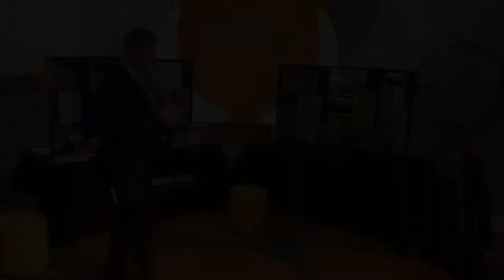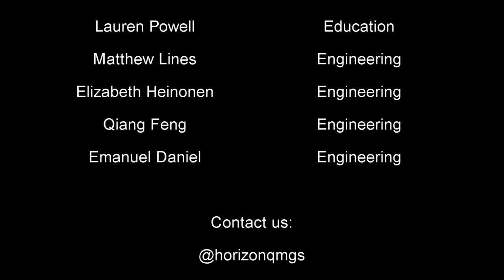Horizon at the Thinktank Science Museum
The Sun Chaser team were honoured to be invited to the Thinktank Science Museum in Birmingham to showcase our project to the museum visitors as part of a 'Meet the Experts' exhibit in March 2015.

The footage from past missions proved really eye-catching and many people stopped to watch the view from the Gagarin and Horizon 2 probes as they ascended through the atmosphere. The team were fearless and readily guided people around the stand, explaining their role and the current mission as they went. We even had visits from several museum and planetarium staff who were interested in Horizon.

We'd like to say a big thank you to Colin Hutcheson and his staff who invited us to visit and were very supportive throughout the day. We had a fantastic time and we look forward to working with the Planetarium and Thinktank again in the not too distant future (we've been invited back next year, an offer we hope to take up!)